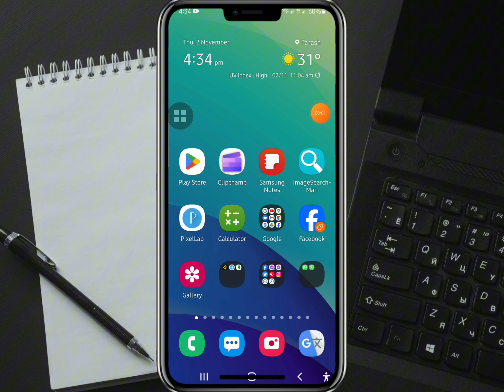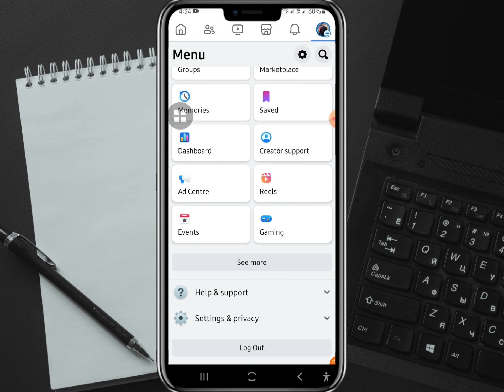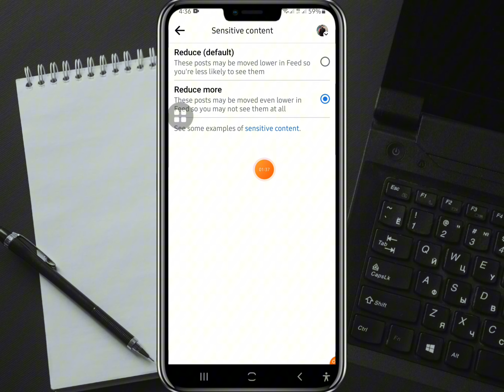ফেসবুকে বাজে ভিডিও বন্ধ করুন|Facebook Sexual video stop|how to stop facebook 18 plus videos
how to stop sexual video on facebook how to block adult videos on facebook how to stop facebook 18 plus videos